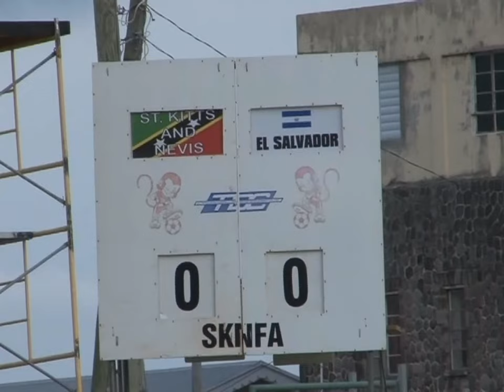Serie contra San Cristobal y Nieves - Fanáticos +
Revivimos la serie en la fase eliminatoria hacia Rusia entre la Selecta y la selección de San Cristobal y Nieves.